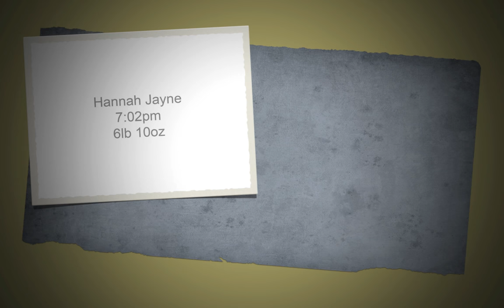Birth Photography Durham HD 1080p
Birth Photography Durham.
Welcome to the world little Miss H. What an entrance you made!
What a privilege to capture that first breath and the first time you opened your eyes.